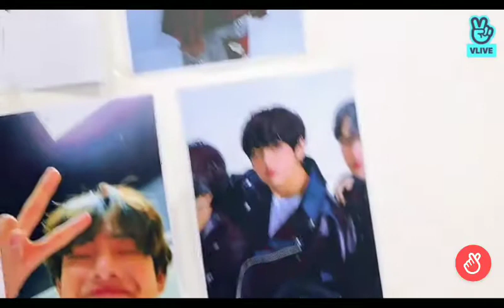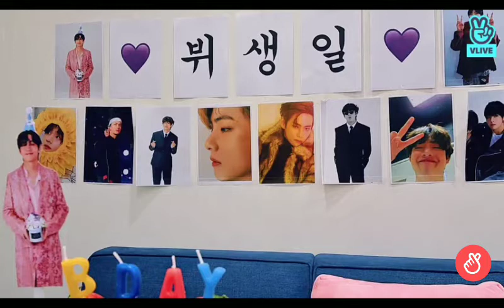V Day| BTS V birthday on vlive 2020|Full| With english subtitle.